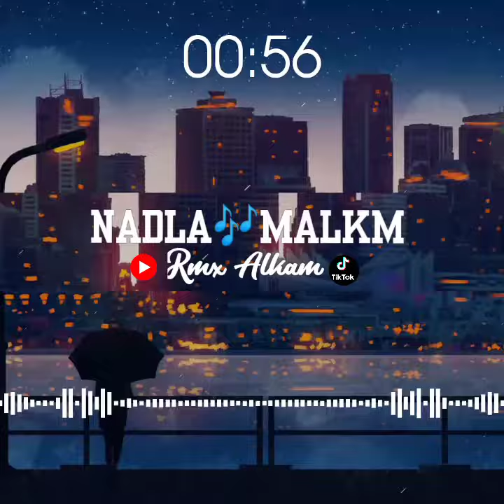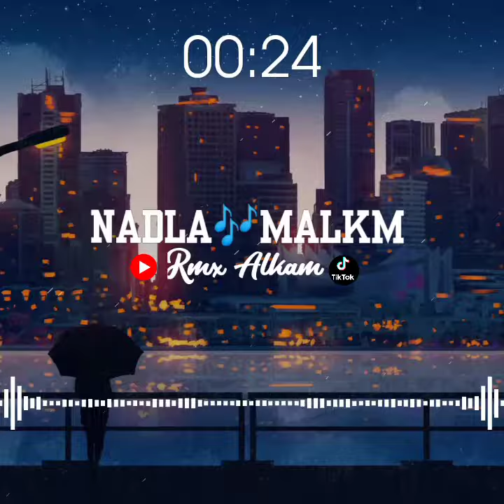coolio when you Get Reggae Jump Rmx Alkam X Nadla Malkm 2k23